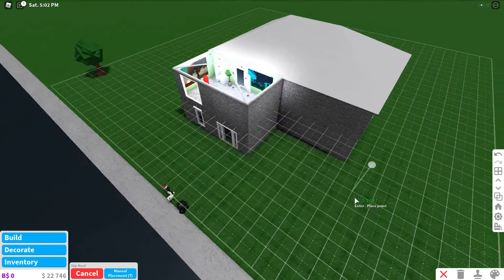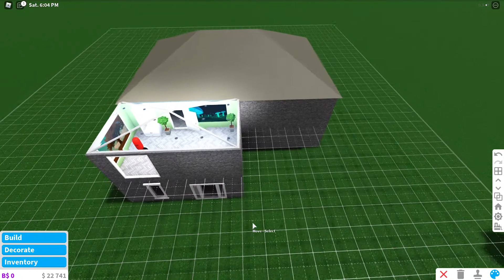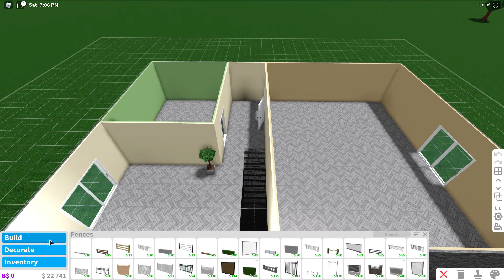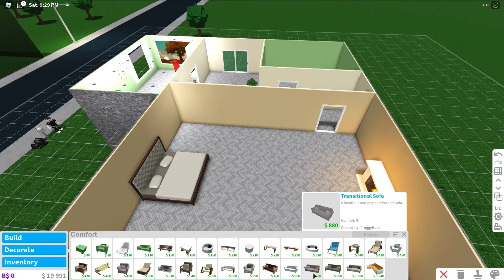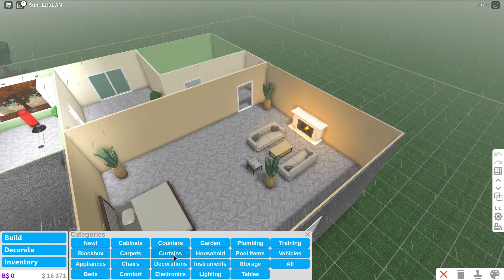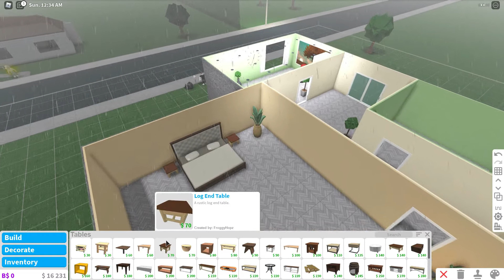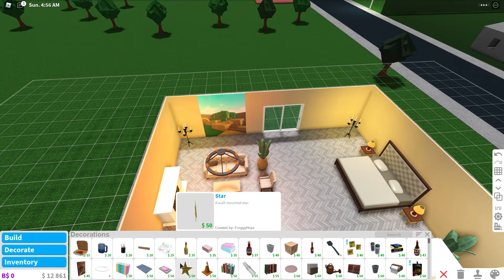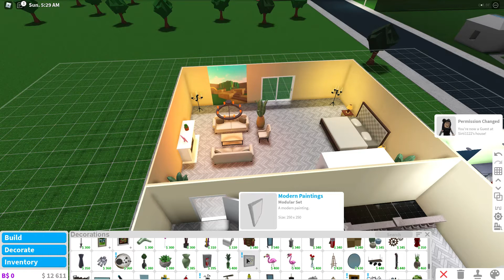BLOXBURG BYGGEHYGGE!ROBLOX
Sølvræven
Golfparken Game